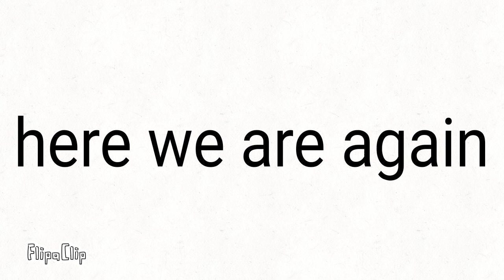madness 1.5 Snak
Runningberry just got in front of Bluekit, Blue wasn't eaten.